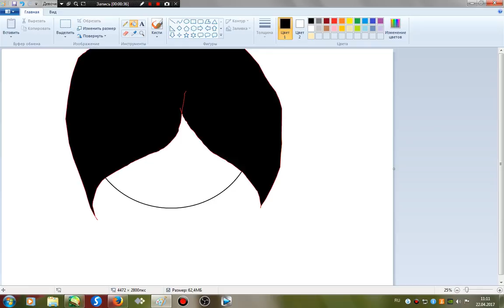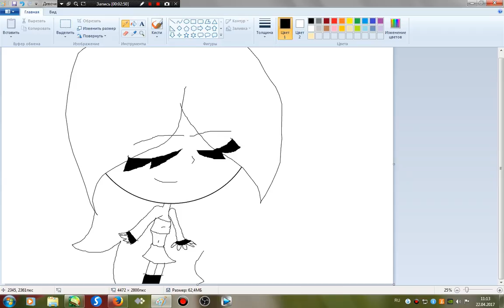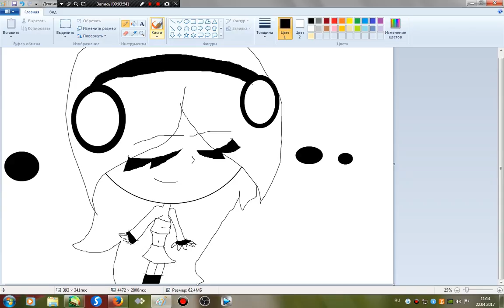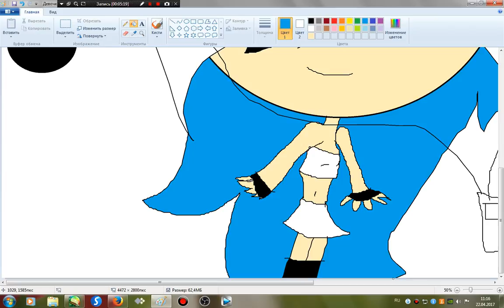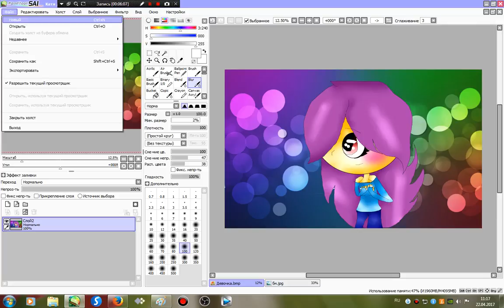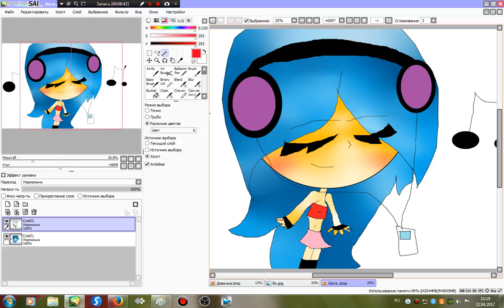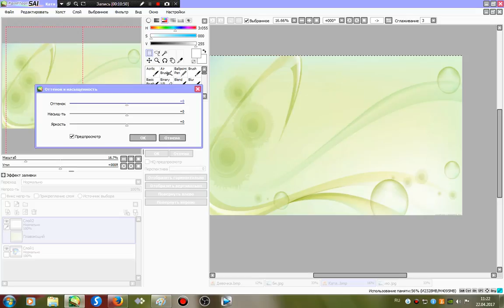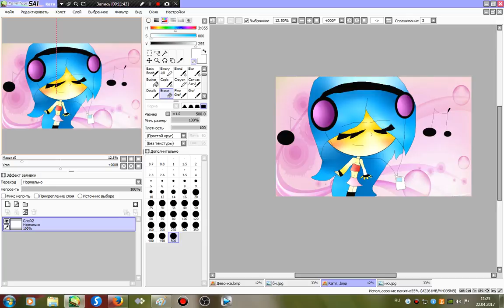Draw Katya or rather me))))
музыка для видео–Монтаж
так было в аудиозаписях написанно)))